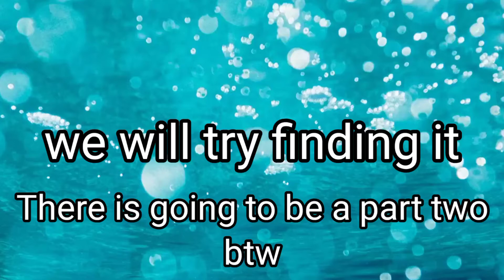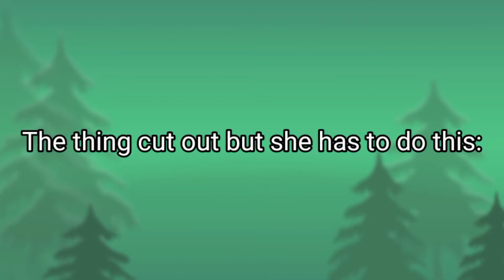Extreme Dares - Collab With Sima Bezuglova!!!